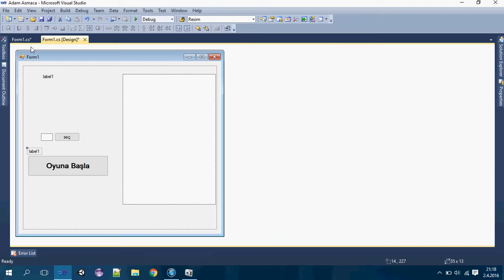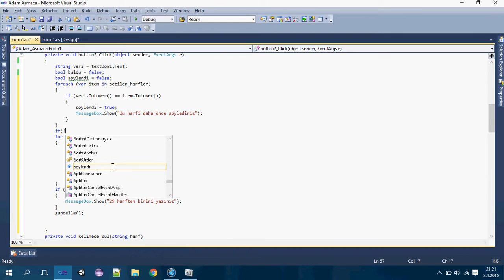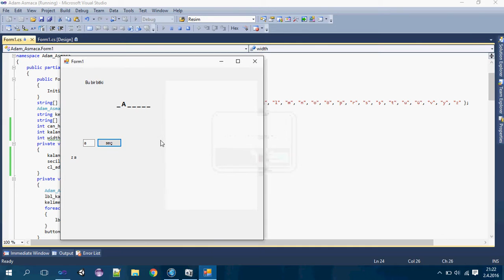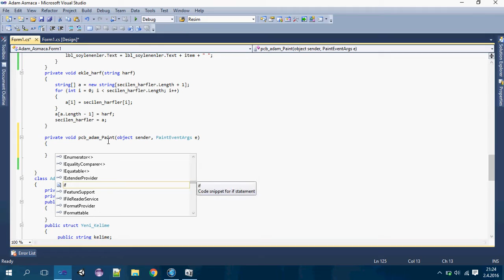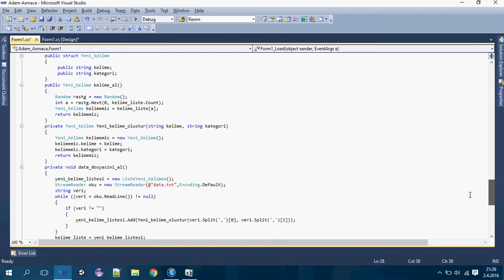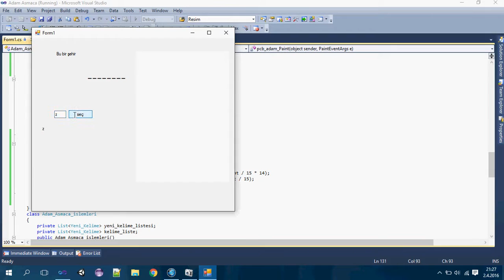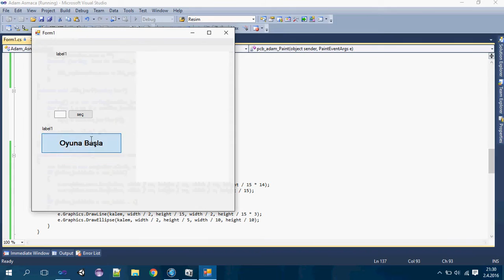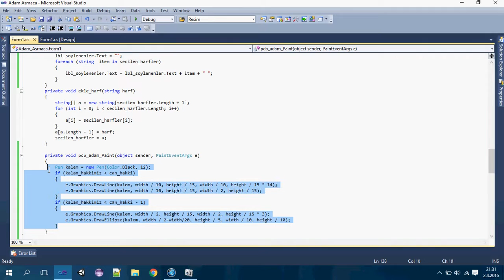C# Dersleri - Adam Asmaca - 4 , oyun yap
Visual studio c# dersleri  c sharp  c# adam asmaca türkçe oyun yapma dersine hoşgeldiniz . c# ile sende Kendi oyununu yap .c# dersleri ile  adam asmaca oyununu oynayıp puan kazan.
Soru görüş ve önerileriniz için facebook sayfamızı beğenip mesaj atabilirsiniz , bilgikirliliği sayfamızı da takip edebilirsiniz
bilgikirliligi.net

REHA STUDİO